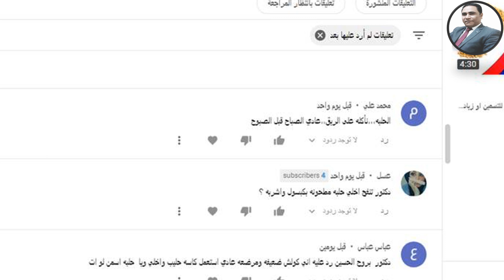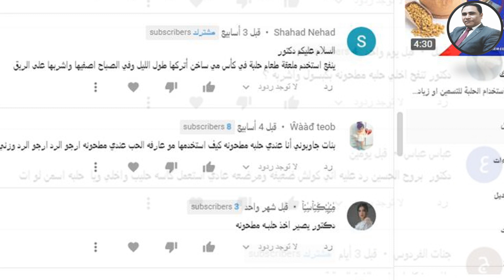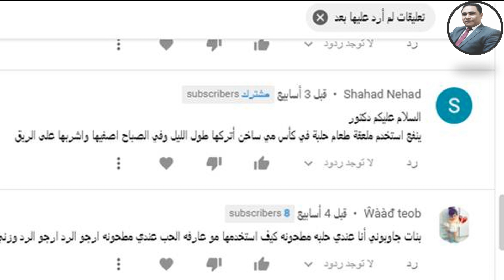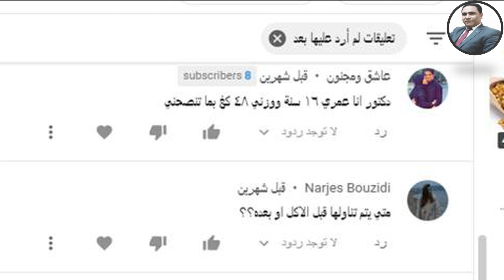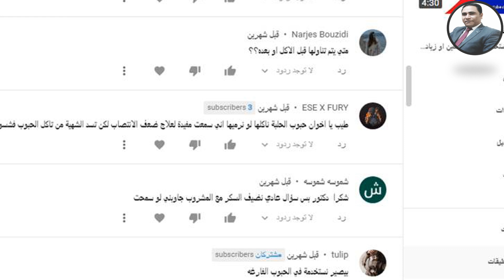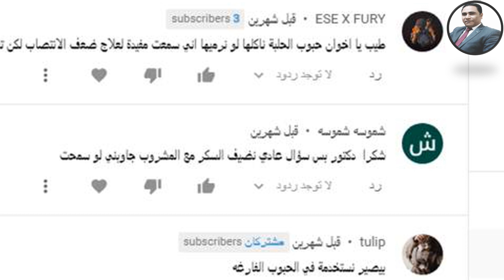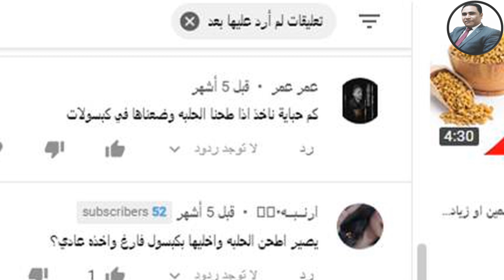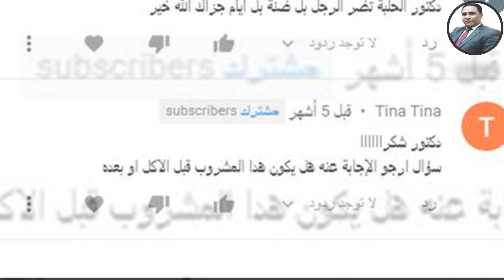سؤال و جواب 1 الطريقة الصحيحة لاستخدام الحلبة للتسمين او زيادة الوزن فى اسرع وقت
طريقة استخدام الحلبة للتسمين
الحلبة لزيادة الوزن في اسبوع
الحلبة لزيادة الوزن بسرعة
الحلبة بالعسل الاسود لزيادة الوزن
الحلبة وفوائدها
فوائد الحلبة
فوائد الحلبة الحصى
فوائد الحلبة في زيادة الوزن
فوائد الحلبة للجسم
فوائد الحلبة للشعر
فوائد الحلبة المطحونة
فوائد الحلبة باللبن
فوائد الحلبة للرجال
فوائد الحلبة بالعسل الاسود لزيادة الوزن
فوائد الحلبة لكمال الاجسام
فوائد الحلبة للوجه
فوائد الحلبة للاطفال
فوائد الحلبة للرجال واضرارها
فوائد الحلبة للنساء
فوائد الحلبة للنساء بعد الولادة
فوائد الحلبة للنساء لزيادة الوزن
فوائد الحلبة للنساء للتسمين
الحلبة لزيادة الوزن
الحلبة لزيادة الوزن للرجال
الحلبة للتسمين
الحلبة المنبتة
الحلبة للشعر
الحلبة لتكبير الثدي
الحلبة لتسمين الوجه
الحلبة المطحونة لزيادة الوزن
للحلبة فوائد عديدة وقد استُخدمت منذ عصور قديمة لتقليل نسبة السُكر في الدم لمن يعاني من مرض السُكري، إلى جانب فوائدها الأخرى فهي تعمل على فتح الشهية أي أنها تُساعد في زيادة الوزن، ولأنّها تمتاز بهذه الخاصية نجد أنّ السيدة المُرضعة تلجأ إلى تناول الحلبة لتحسين شهيتها وزيادة إدرار الحليب، كما أنّ للحلبة القدرة على علاج العديد من المشاكل مثل خفض نسبة الكوليسترول الضارّ بالدم، والدهون الثلاثية غير الصحيّة، وغيرها العديد من الفوائد.
تكبير الثدي
وصفات لتكبير الثدي
وصفة الحلبة لزيادة الوزن بسرعة
متى يبان مفعول الحلبة للتسمين
كم مدة شرب الحلبة للتسمين
طريقة الحلبة للتسمين مجربة
طريقة الحلبة للتسمين في أسبوع
طريقة الحلبة المطحونة للتسمين
تجربتي مع الحلبة المطحونة للتسمين
تجربتي مع الحلبة للتسمين
فوائد الحلبة والكراوية
فوائد الحلبة واضرارها
فوائد الحلبة مع الحليب
فوائد الحلبة للوجه
فوائد الحلبة للكلى
فوائد الحلبة للصدر
فوائد الحلبة للرحم
هل الحلبة تزيد الوزن
ماهي فوائد شرب الحلبة يومياً
كيفية استعمال الحلبة
فوائد شرب الحلبة قبل النوم
فوائد الحلبة واضرارها

Never stop or change your medication without consulting your  doctor .
🌹🌹 Dr Sayed Allam 🌹🌹